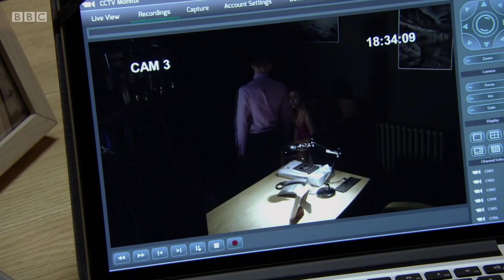Tamzin Outhwaite | Trying Protect Her Son!!!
Mel (Tamzin Outhwaite) protects son from Phil after he views CCTV of him sleeping with his daughter!